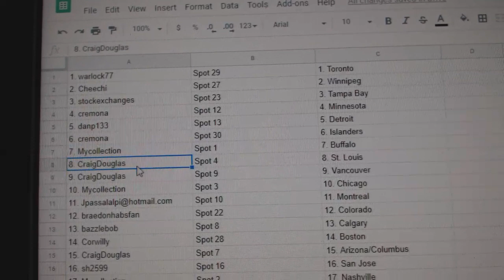Team Randoms - C&C GB #9706